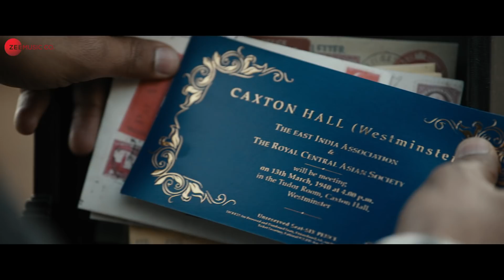Koi Zinda Hai - Sardar Udham | Vicky Kaushal | Shantanu Moitra | Shoojit Sircar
Song: Koi Zinda Hai
Arranger / Programmers: Tanuj Tikku
Solo Voilin: Ambi Subramanium
Sarangi: Murad Ali
Recorded, Mixed & Mastered by Kittu Myakal AT Soundideaz

Starring Vicky Kaushal, Shaun Scott, Stephen Hogan, Banita Sandhu, Kirsty Averton
Production House:  Rising Sun Films, Kino Works
Producer: Ronnie Lahiri, Sheel Kumar
Director: Shoojit Sircar